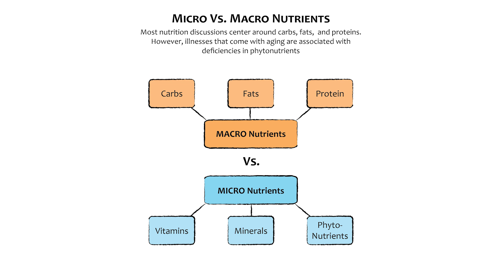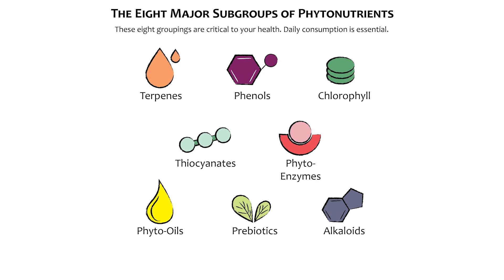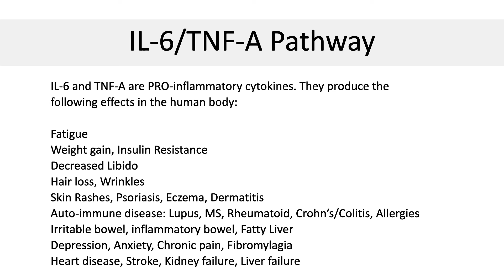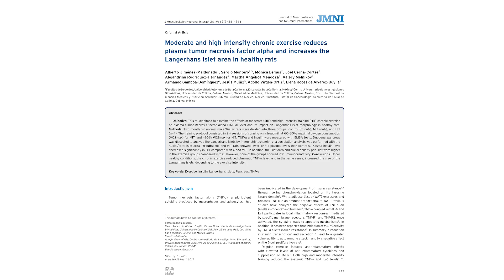Avoid 6 Mistakes: MS Multiple Sclerosis, Neuropathy (SIBO, IMO, Candida, Leaky Gut, Histamine Foods)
Have Multiple Sclerosis? Want to stop INFLAMMATION for good?  Join my Clinic.
Show Notes:
Most Multiple Sclerosis, MS physicians, specialists, and Neurologists are focused on ordering tests, and prescribing medication. But there are several areas which are commonly overlooked and these mistakes can cause inflammation to increase over time, without resolution

1. Ignoring Bowel Movements- The gut microbome dictates how much plaque formation there is in the spine and brain in Multiple Sclerosis. Mucosa Associated Lymphatic Tissue (MALT), spleen, liver, Aero-Digestive tract- contains 80% of the body's immune system. American Gut Project- Top Tier Research Universities are able to predict multiple sclerosis autoimmune inflammation, exacerbation, and severity, based on the type of bacteria in the stool.  Gut microbiome optimization therefore is very important. Frequent regular bowel movements are desirable to prevent inflammation. Otherwise you get overgrowth of bacteria, sometimes called SIBO, or IMO if the bacterial produce methane. These bacteria cause the intestinal permeability to increase, result in leaky gut and plaque formation in the brain and spinal chord in Multiple Sclerosis. There are tests you can do for SIBO, IMO, methane production, and Zonulin metabolites for leaky gut. C difficile colitis, also called clostridium bacteria, is another type of opportunistic infection from bacterial overgrowth. You can also get overgrowth of funguses such as Candida, which results in histamine intolerance and worsening of MS symtoms.

2. Too much sugar, processed foods.  These can cause multiple sclerosis to go haywire. There are several concurrent biochemical pathways of inflammation that get activated. Reactive oxygen species, oxidative damage. Fatty acid synthase (FAS), hormone-sensitive lipase (HSL), and peroxisome proliferator-activated receptor gamma (PPAR-γ),  nuclear factor-kappa B (NF-κB) dysregulation. If you avoid these foods, you can activate protective pathways, that are anti-inflammatory in nature and protect against neurodegenerative diseases like multiple sclerosis . These include NADPH oxidase and xanthine oxidase,  superoxide dismutase (SOD), catalase, and glutathione peroxidase (GPx)

3. Deficiency in Phytonutrients- Long term paleo, carnivore, Atkins, weight watchers diets can be deficient in plant base micronutrients.  Even though they may help multiple sclerosis short term, long term, they are not great strategies for multiple sclerosis

4. Ignoring stress and trauma. 100% of MS patients have significant trauma in their lives

5. Poor Sleep- worsens brain and spinal chord inflammation seen in MS

6. Sedentary Lifestyle- Activity is associated with decreased inflammation in MS

00:00-01:30: Introduction
01:31-07:33: Multiple Sclerosis and Bowel Movements
07:34-10:25: Impact of Sugars and Processed Food on Multiple Sclerosis
10:26-13:26: Phytonutrient deficiency in Multiple Sclerosis
13:27-15:46: How Stress and Trauma Impact Your Multiple Sclerosis
15:47-16:23: Sleeping Habits Effects on Multiple Sclerosis
16:24-17:54: Multiple Sclerosis and Exercise
17:55-18:56: Outro

Note:
Although I am a licensed, and practicing surgeon, with over a decade of experience helping people overcome inflammatory diseases such as multiple sclerosis,  the presented material is intended for educational purposes only and should not be construed as medical advice. Please use your best judgment and consult with a healthcare professional regarding your needs.

If you are looking for personalized medical support, visit MGIclinic.com to work with me.